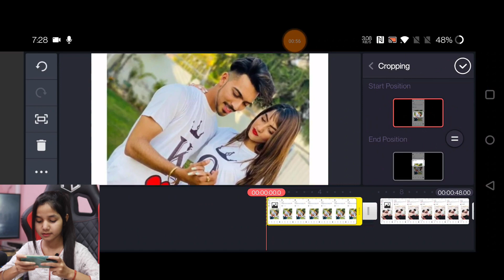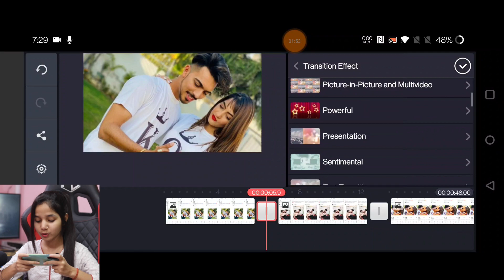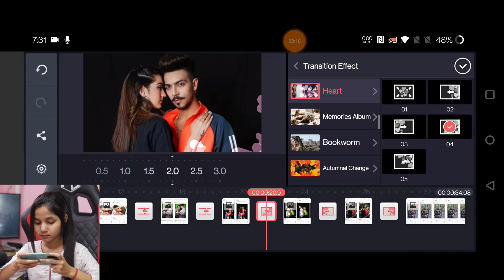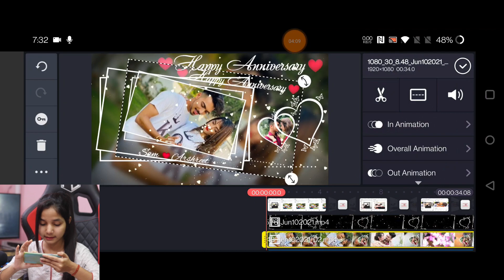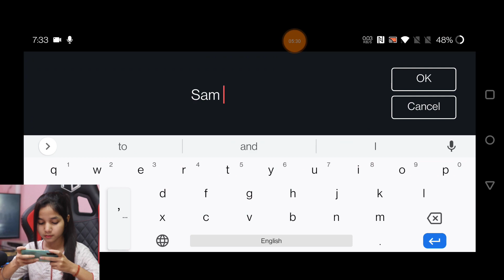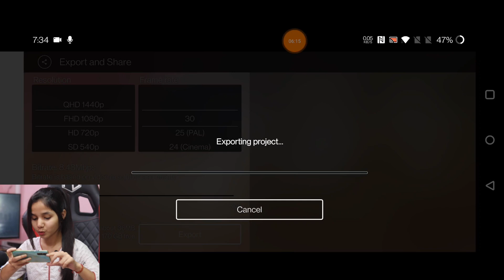Anniversary video editing kinemaster | Marriage Anniversary Status | Wedding Anniversary Template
Techwakes.com

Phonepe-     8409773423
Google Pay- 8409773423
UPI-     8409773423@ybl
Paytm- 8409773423